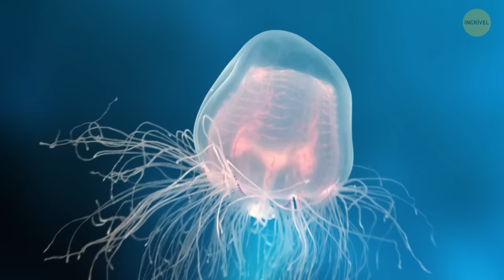14 Pequenos Animais Perigosos que Estão Rastejando Sob Seus Pés Agora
É comum ver pequenas casinhas de terra com formato de cone no chão, como se fossem mini vulcões espalhados pelo seu jardim. As formigas geralmente são inofensivas e não mexem com a gente - apenas seguem sua rotina de trabalho. Mas se estiver perto de uma colônia de Formigas Bulldog, é melhor sair correndo daí! Essas criaturinhas estão entre os insetos mais terríveis do mundo! Elas usam suas enormes mandíbulas pontudas para atacar qualquer criatura que cruzar seu caminho.

Suas principais persas são besouros, lagartas, moscas, e até vespas, aranhas e sapos! Essas formigas atacam qualquer coisa que se aproximar! Elas são ferozes e inteligentes! Elas tiram sua principal concorrente de cena - a aranha caçadora - enchendo enchendo seu ninho de galhos, folhas e qualquer outra coisa. Isso expulsa a aranha, deixando mais comida para as formigas. Cuidado com suas mandíbulas - elas as usam para prender qualquer coisa - uma refeição, um inimigo, ou sua pele! - enquanto injetam um ferrão super venenoso!

A gente sabe como te animar! Nosso App